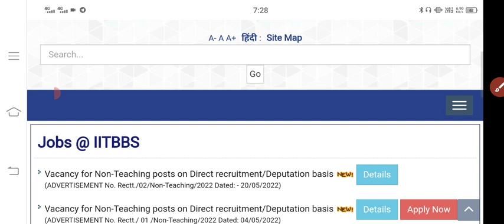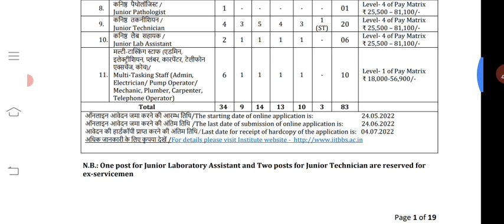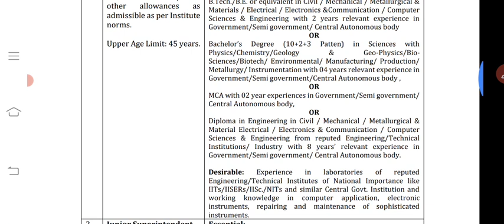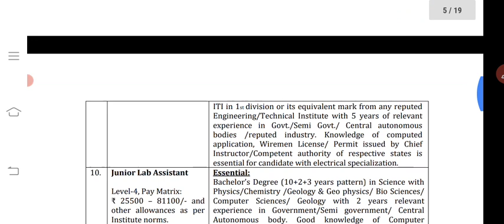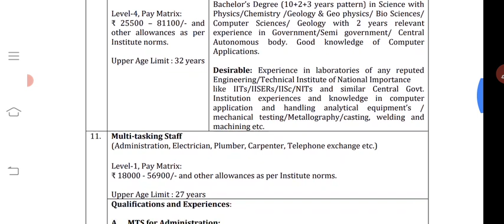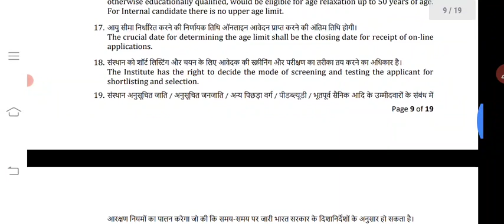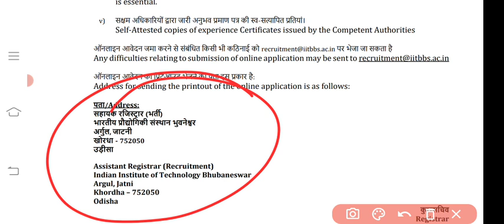IIT BBS NEW RECRUITMENT 2022 IS OUT || B.E/B.TECH/DIPLOMA|| FRESHERS || ALL INDIA ELIGIBLE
IIT BHUBNESHWAR NEW RECRUITMENT 2022 IS OUT || FRESHERS ELIGIBLE || B.E/B.TECH/DIPLOMA .|| ALL INDIA ELIGIBLE